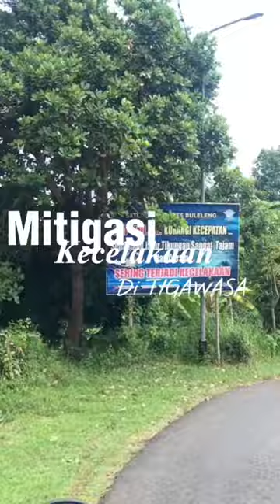Tips Mitigasi Kecelakaan di Jalur Desa Tigawasa, Buleleng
Jalur Tigawasa-Lovina, Buleleng terkenal sebagai jalur tengkorak bagi pengendara. Karakteristik jalanan yang curam, berkelok sering mnegejutkan pengguna jalan, terlebih bagi orang yang pertama kali melewati jalur itu.
Dalam catatan sedikitnya terjadi 5 kejadian tiap bulan. Hal itu membentuk kebiasaan warga Tigawasa untuk membantu tiap kendaraan yang sudah memiliki tanda-tanda rem blong. Melalui salah satu karya Kelas Jurnalisme Warga, anak muda Tigawasa berbagi tips untuk melewati jalur Tigawasa-Lovina dengan pemberhentian beberapa titik. Berikut rekomendasi lokasi pemberhentian Tigawasa-Lovina yang bisa dicoba.